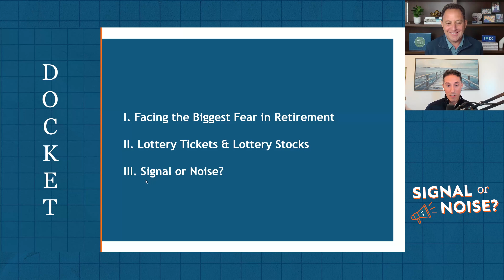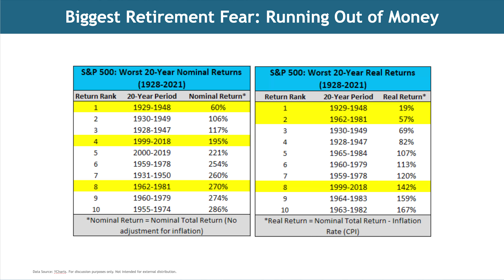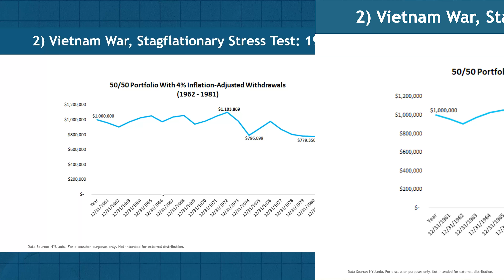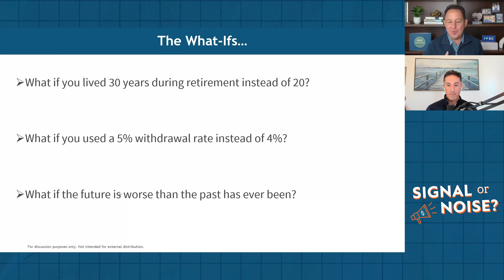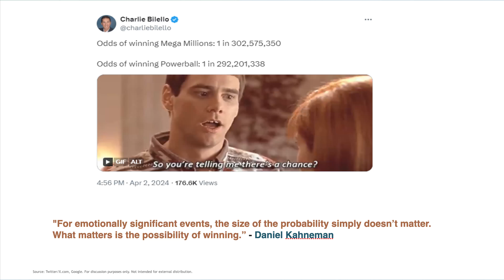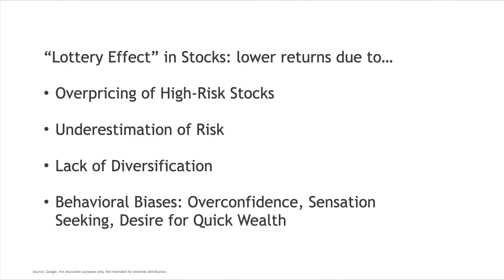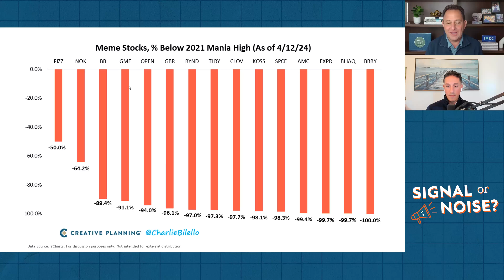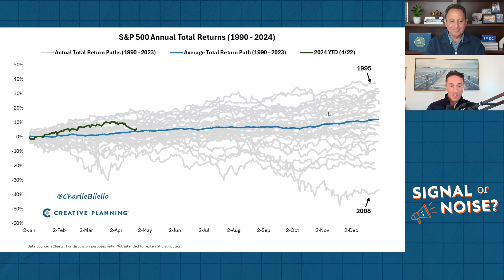Facing Your Biggest Retirement Fears | Signal or Noise Ep 24 | Charlie Bilello | Peter Mallouk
Helping Investors Separate the Signal from the Noise. Topics...
00:00 Intro
00:17 Topics
00:51 Facing Your Biggest Retirement Fears
16:24 Lottery Tickets & Lottery Stocks
27:00 End of a Long Uptrend: Signal or Noise?